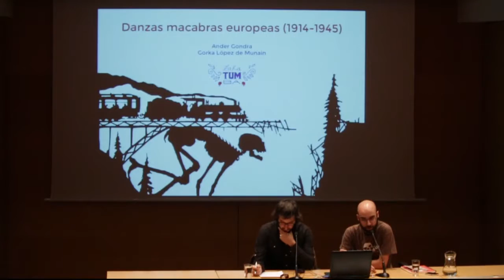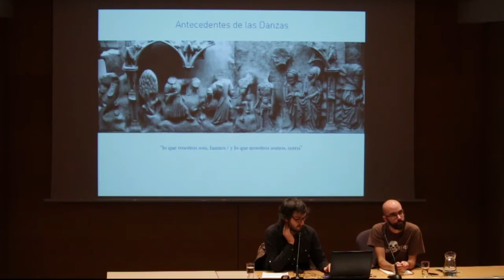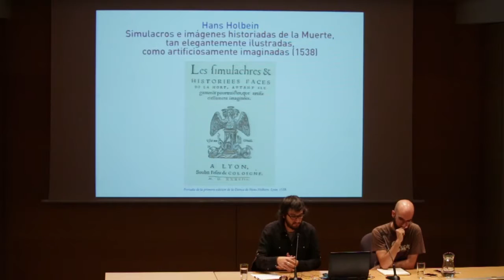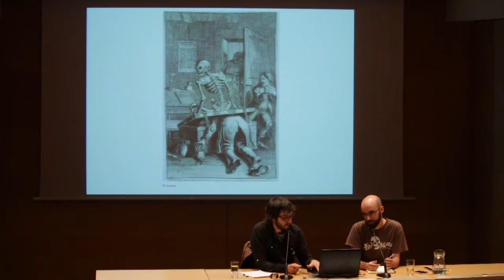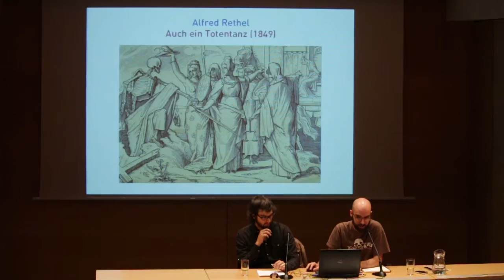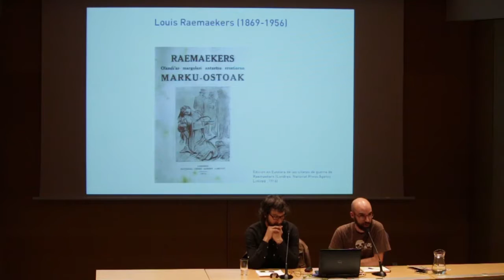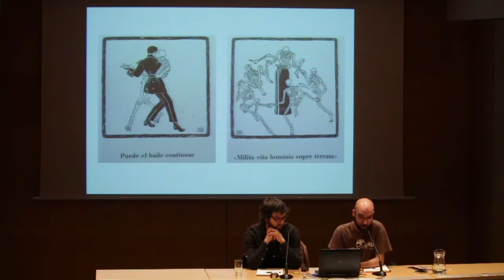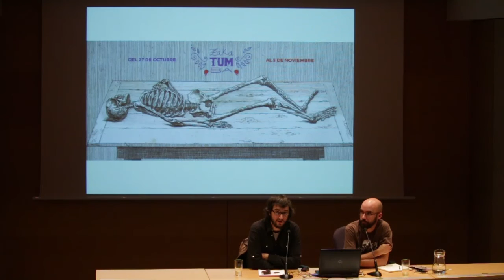Danzas Macabras Europeas (1914-1945)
Conferencia impartida en el marco de la primera edición del Festival de Cultura de la Muerte de Vitoria-Gasteiz ZAKATUMBA (3 de noviembre 2016, Artium Centro-Museo Vasco de Arte Contemporáneo)